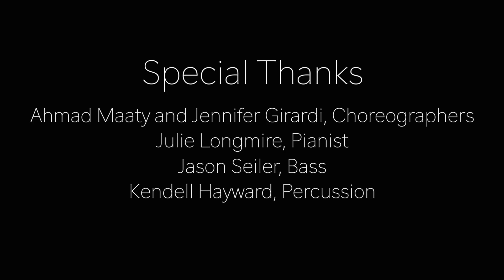SLHS Chorus performs Go Where I Send Thee WT2021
Select Treble Ensemble performs Go Where I Send Thee, Gospel Spiritual / arr. Paul Caldwell & Sean Ivory